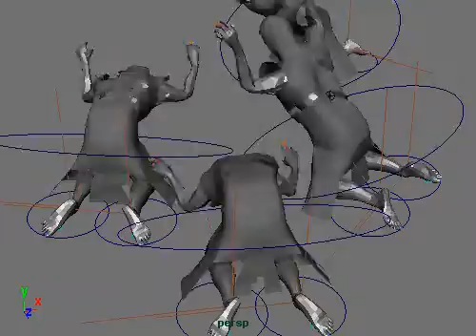Cloth Simulation Playblast (Maya nCloth)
cloth simulation playblast using Maya nCloth, from my animation, "The Traveler Has Come"